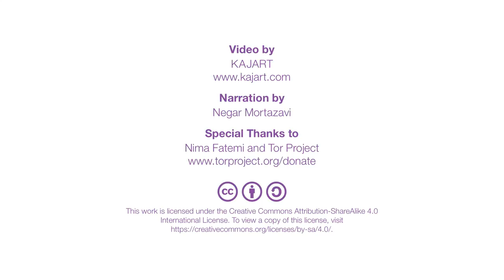تور چیه؟ چه جوری کار میکنه؟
انیمیشن فارسی تور